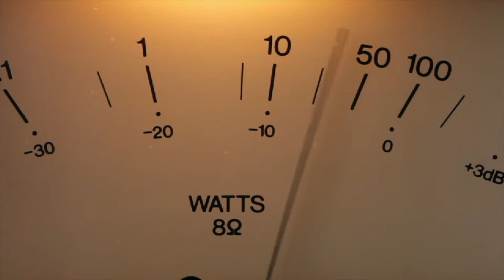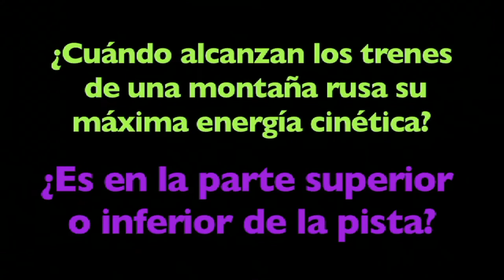Energía Cinética - Más grados 2-6 Ciencia en el Canal de Videos de Aprendizaje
En física, la energía cinética de un cuerpo es aquella energía que posee debido a su movimiento. Se define como el trabajo necesario para acelerar un cuerpo de una masa determinada desde el reposo hasta la velocidad indicada. Una vez conseguida esta energía durante la aceleración, el cuerpo mantiene su energía cinética salvo que cambie su velocidad. Para que el cuerpo regrese a su estado de reposo se requiere un trabajo negativo de la misma magnitud que su energía cinética.

El adjetivo «cinético» en el nombre energía viene de la antigua palabra griega κίνησις kinēsis, que significa «movimiento». Los términos energía cinética y trabajo y su significado científico provienen del siglo XIX.

El principio de la mecánica clásica que {\displaystyle E\propto mv^{2}}{\displaystyle E\propto mv^{2}} fue desarrollado por primera vez por Gottfried Leibniz y Daniel Bernoulli , que describe la energía cinética como la fuerza viva o vis viva. Willem 's Gravesande de los Países Bajos proporcionó evidencia experimental de esta relación. Al caer los pesos de diferentes alturas en un bloque de arcilla, Gravesande determinó que la profundidad de penetración es proporcional al cuadrado de la velocidad de impacto. Émilie du Châtelet reconoció las implicaciones del experimento y publicó una explicación.

Los primeros conocimientos de esas ideas pueden ser atribuidos a Gaspard Coriolis quien en 1829 publicó un artículo titulado Du Calcul de l'Effet des Machines esbozando las matemáticas de la energía cinética. El término energía cinética se debe a William Thomson más conocido como Lord Kelvin en 1849.

Existen varias formas de energía como la energía química, el calor, la radiación electromagnética, la energía nuclear, las energías gravitacional, eléctrica, elástica, etc, todas ellas pueden ser agrupadas en dos tipos: la energía potencial y la energía cinética.

La energía cinética puede ser entendida mejor con ejemplos que demuestren cómo esta se transforma de otros tipos de energía y a otros tipos de energía. Por ejemplo un ciclista quiere usar la energía química para tomar que le proporcionó su comida para acelerar su bicicleta a una velocidad elegida. Su velocidad puede mantenerse sin mucho trabajo, excepto por la resistencia aerodinámica y la fricción mecánica. La energía química es convertida en una energía de movimiento, conocida como energía cinética, pero el proceso no es completamente eficiente ya que el ciclista también produce calor.

La energía cinética en movimiento de la bicicleta y el ciclista pueden convertirse en otras formas. Por ejemplo, el ciclista puede encontrar una cuesta lo suficientemente alta para subir, así que debe cargar la bicicleta hasta la cima. La energía cinética hasta ahora usada se habrá convertido en energía potencial gravitatoria que puede liberarse lanzándose cuesta abajo por el otro lado de la colina. Alternativamente el ciclista puede conectar una dínamo a una de sus ruedas y así generar energía eléctrica en el descenso. La bicicleta podría estar viajando más despacio en el final de la colina porque mucha de esa energía ha sido desviada en hacer energía eléctrica. Otra posibilidad podría ser que el ciclista aplique sus frenos y en ese caso la energía cinética se estaría disipando a través de la fricción en energía calórica.

Como cualquier magnitud física que sea función de la velocidad, la energía cinética de un objeto no solo depende de la naturaleza interna de ese objeto, también depende de la relación entre el objeto y el observador (en física un observador es formalmente definido por una clase particular de sistema de coordenadas llamado sistema inercial de referencia). Magnitudes físicas como esta son llamadas invariantes. La energía cinética esta co-localizada con el objeto y atribuido a ese campo gravitacional.

El cálculo de la energía cinética se realiza de diferentes formas según se use la mecánica clásica, la mecánica relativista o la mecánica cuántica. El modo correcto de calcular la energía cinética de un sistema depende de su tamaño, y la velocidad de las partículas que lo forman. Así, si el objeto se mueve a una velocidad mucho más baja que la velocidad de la luz, la mecánica clásica de Newton será suficiente para los cálculos; pero si la velocidad es cercana a la velocidad de la luz, la teoría de la relatividad empieza a mostrar diferencias significativas en el resultado y debería ser usada. Si el tamaño del objeto es más pequeño, es decir, de nivel sub-atómico, la mecánica cuántica es más apropiada.

Esta energía se degrada y se conserva en cada transformación, perdiendo capacidad de realizar nuevas transformaciones, pero la energía no puede ser creada ni destruida, solo transformada, por lo que la suma de todas las energías en el universo es siempre constante. Un objeto perderá energía en una transformación, pero esa pérdida de energía irá a parar a otro sitio, por ejemplo se puede transformar en calor. Esto se vio reflejado en Juan David Sandoval Nempeque en el año 1760